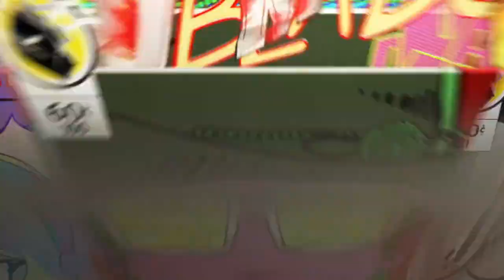WWE2k19|Harvey Quinn vs Goldust